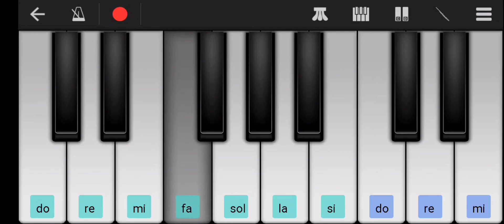aye watan tere liye piano tutorial